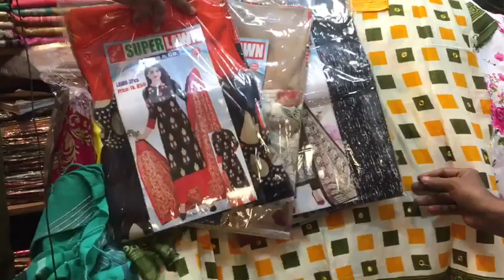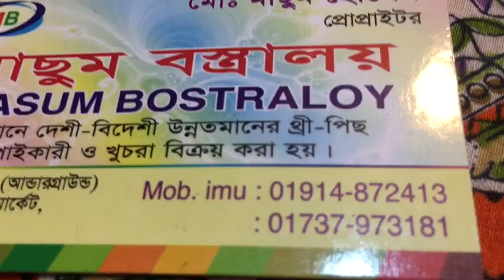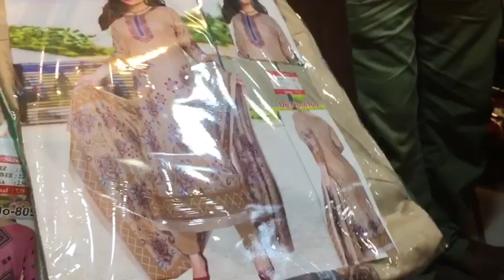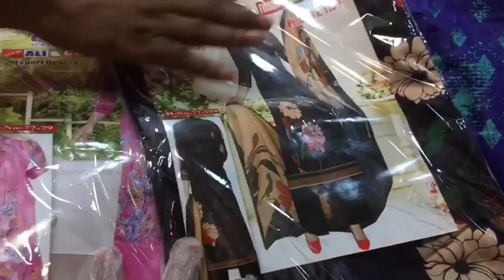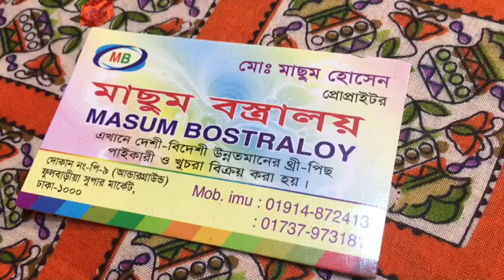একেবারে পানির দামে থ্রিপিস কিনুন গুলিস্তান মাটির নিচ থেকে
আপনারা যদি থ্রিপিস , শাড়ি , ওড়না নিতে চান তাহলে আপনারা আমার ইমু নাম্বারের মাধ্যমে ড্রেস কিনতে পারেন - 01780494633